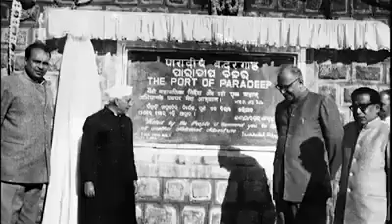The Legend..........BIJU PATNAIK..........